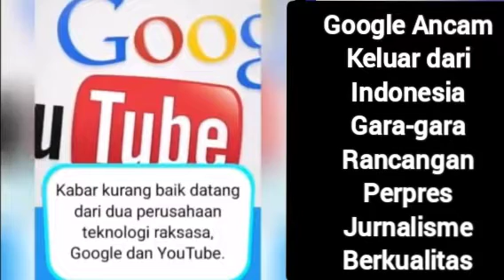GOOGLE / YOUTUBE ANCAM KELUAR INDONESIA, DIMANA NASIB KONTEN KREATOR?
Google dan YouTube Ancam Keluar dari Indonesia

- Kabar kurang baik datang dari dua perusahaan teknologi raksasa, Google dan YouTube. Mereka mengancam akan meninggalkan Indonesia jika rancangan Perpres Jurnalisme Berkualitas disahkan oleh Pemerintah Indonesia.